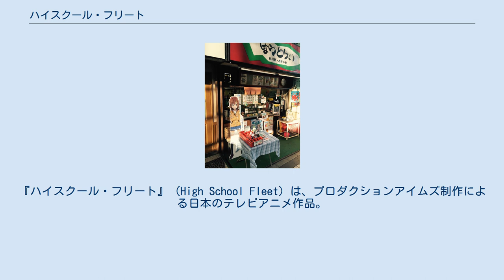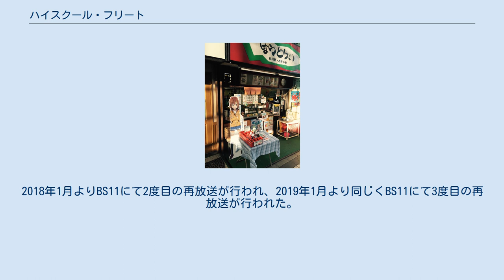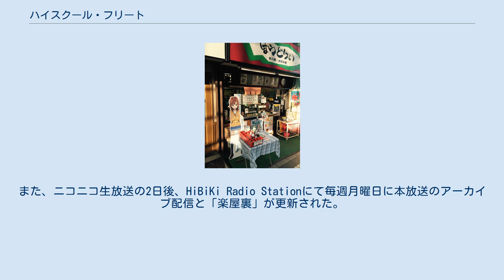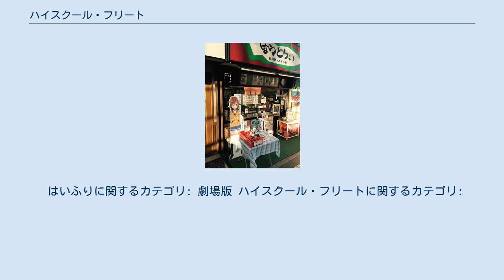ハイスクール・フリート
アスミック・エースのアニメ作品
『ハイスクール・フリート』 (High School Fleet) は、プロダクションアイムズ制作による日本のテレビアニメ作品。
2016年4月から6月までBS11、TOKYO MXほかにて放送された。
略称と漫画版のタイトルおよび第1話終了まで公表されていた名称は『はいふり』。
 日本列島の大半が海中に沈んだパラレルワールドを舞台とし、海上の保安と防衛を担う職業であるブルーマーメイドになることを目指してその養成学校に入学し、教育艦「晴風（はれかぜ）」に乗艦した女子生徒たちのさまざまな活躍を描く。
 シーンの多くは海上が舞台であり、作中には現用・旧式を問わず、多数の艦船が登場する。
また、学生の練習用艦船という設定で、武蔵、比叡、伊201、アドミラル・グラーフ・シュペーなど、第二次世界大戦中に使用された艦船が登場する。
 2015年8月27日発売の『月刊コミックアライブ』（KADOKAWA/メディアファクトリー刊）にて第一報が発表された。
以降、本放送開始当日までは作品タイトルを『はいふり』、ローマ字表記も『HAI FURI』とし、正式タイトルと『はいふり』がその略称であることが一切伏せられたまま、プロモーションが展開された。
 2016年2月には放送局や放送開始時期、オープニングテーマ担当が明らかになり、PV第1弾が公開された。
 2016年4月1日には海上保安庁・横須賀海上保安部（第三管区海上保安本部所属）とのタイアップやエイプリルフールにちなみ、同庁のTwitterで「横須賀海保、アニメ主人公に厳重注意？」というツイートが流された。
 女子生徒たちの担当声優については、放送開始1か月前の2016年3月1日から同月31日まで毎日1人ずつ公開された。
 横須賀市が舞台であり、東日本旅客鉄道（JR東日本）横浜支社とタイアップしたイベントが行われている。
 2016年9月24日に行われたイベント「ハイスクール・フリート presents 横須賀赤道祭 2016」で、新作OVAの製作が発表された。
テレビアニメの後日談で、2017年5月23日にBD/DVDが発売されたほか、本編の再放送に合わせてOVAの前編が放送・限定公開された。
 2018年4月7日に行われたイベント「ハイスクール・フリート 放送開始2周年記念イベント」で、劇場版新作アニメーションの制作が発表され、2020年1月に封切られた。
詳細は#劇場版を参照。
 本作の世界では、坂本龍馬が暗殺を免れたことで現実の歴史から分岐しており、日本や世界も史実とは異なる発展を遂げている。
 龍馬の奮闘と西郷隆盛、中岡慎太郎をはじめとする海援隊士たちの活躍により、龍馬は近江屋事件における暗殺の危機を脱する。
政治の世界にさほど興味がなかった龍馬は早々に日本の政治の表舞台から退場し、世界を相手にしての貿易事業を起こすことを決断する。
その前段階として龍馬は海援隊士や姉の乙女、隊士の妻女たちを連れて世界を見聞するが、この時同行した乙女や隊士の妻女たちが中心となり、後にブルーマーメイドに繋がる「女子海援隊」が発足することになる。
世界見聞を終えた龍馬は、五代才助や明治政府内での政策の違いから下野した西郷と共に日本初の海運会社「坂本商会」を設立。
坂本商会は海運業を主軸として世界各国と貿易を展開して諸外国との関係を深めていき、日本最大の貿易会社となる。
 一方、日本は日露戦争後の講和条約によって中国大陸進出の足掛かりを失い、さらに石油やメタンハイドレートの採掘に端を発する急激な地盤沈下で平野部が海に沈む。
国土の縮小と大陸進出の芽を断たれたことで陸軍の規模は必然的に縮小する一方、海軍が増強されると同時に海上都市の整備が急激に進む。
アメリカとイギリスが極東開発の拠点として日本との同盟を重視したことによってこの流れはさらに加速し、坂本商会を通じて資金や先端技術が導入され、日本は海洋立国として劇的な発展を遂げる。
 このころ、ヨーロッパでは第一次世界大戦に相当する欧州動乱が勃発。
日本が直接参戦することはなかったが、アメリカを含むヨーロッパの国々がことごとく戦火に巻き込まれて動乱は長期化。
さらに休戦後も講和会議が戦後処理を巡って紛糾し、講和に多大な労力と時間を費や...